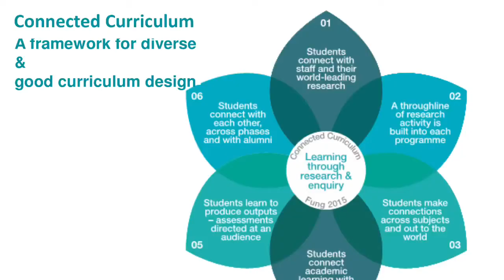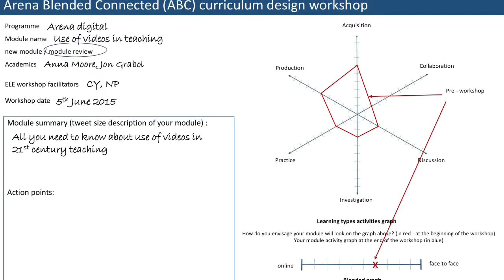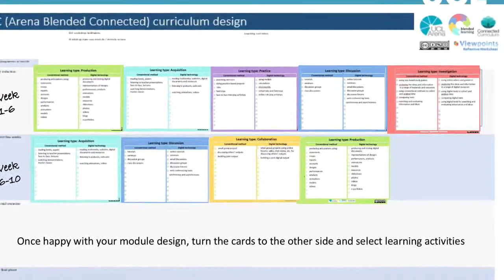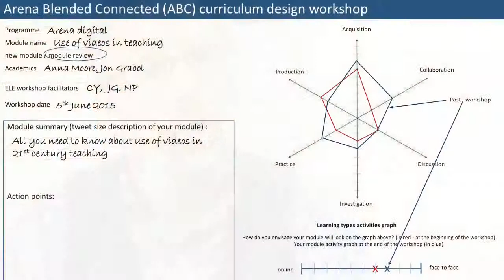ABC intro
ABC Curriculum Design workshops, UCL 2015